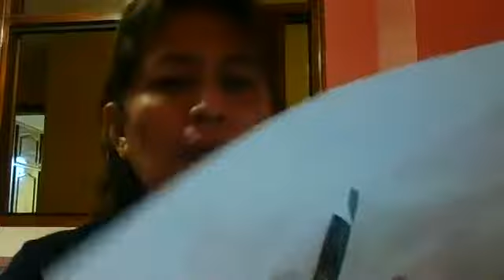2EGB PROYECTOS ROSARIO 13ABR2021